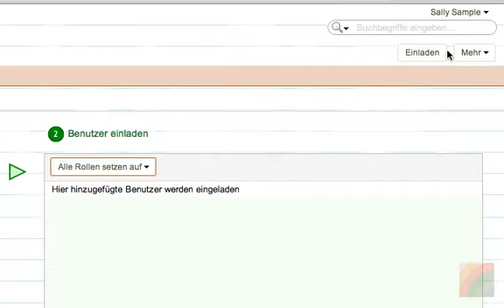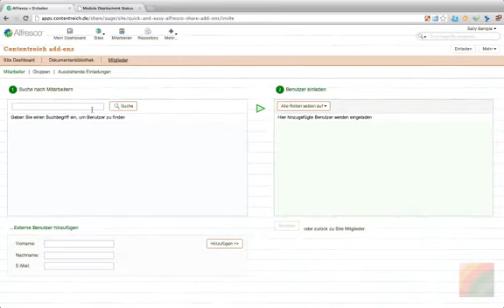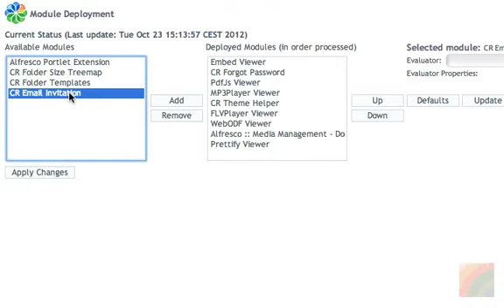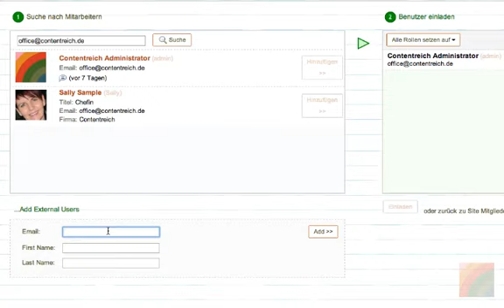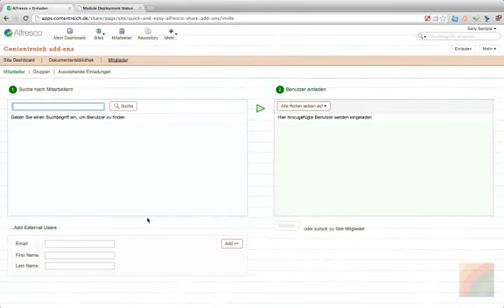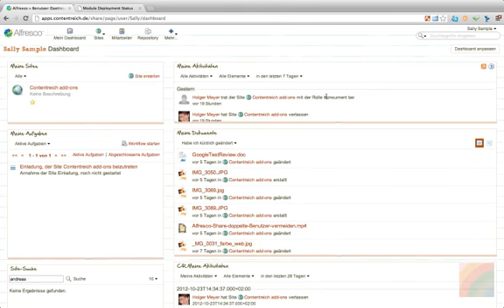Contentreich Alfresco add-on - Email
In einer Alfresco Out-of-the Box Installation kommt der Email-Adresse eine weniger bedeutsame Rolle zu. Das Contentreich Alfresco add-on Email ist für Anwendungen gedacht welche der Email-Adresse als Schlüssel zur Identifikation von Usern allgemein höherere Bedeutung beimessen als Alfresco es von Haus aus tut.

An out-of-the-box installation does not really honour the the email as a primary user identifier for various reasons. The Contentreich Alfresco add-on Email is designed for applications wishing to leverage the email-address for user identification.